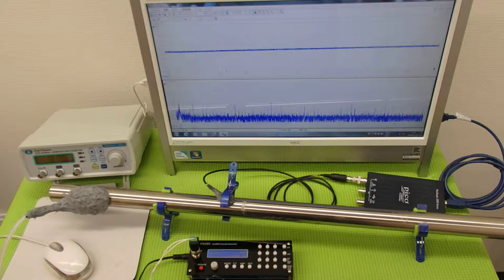オリジナル超音波プローブ ultrasonic-labo 超音波システム研究所